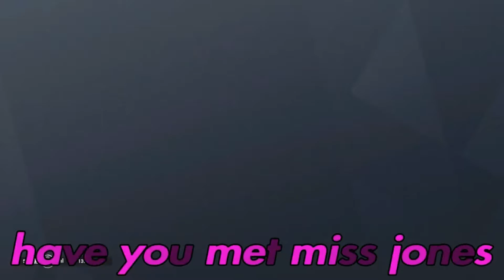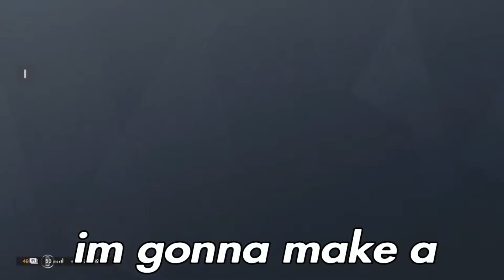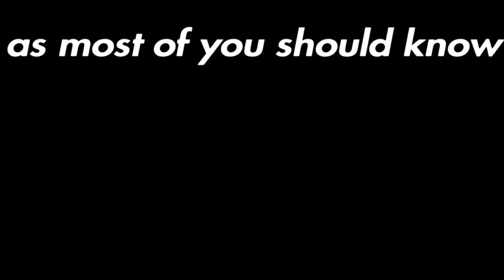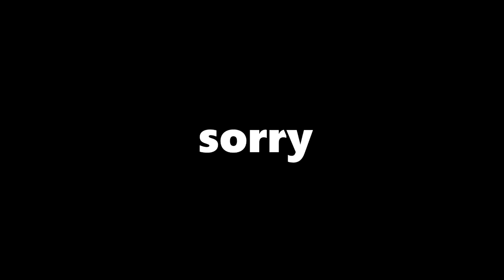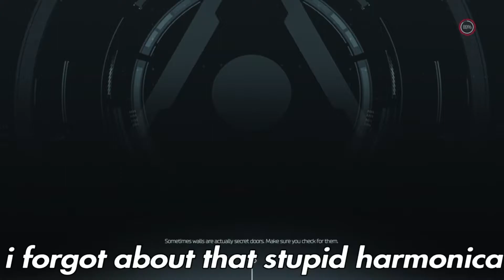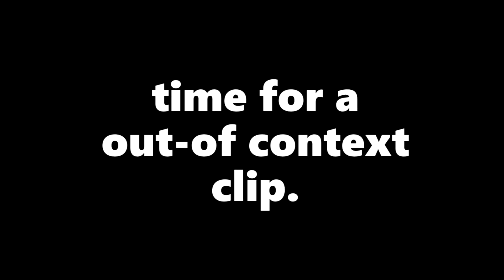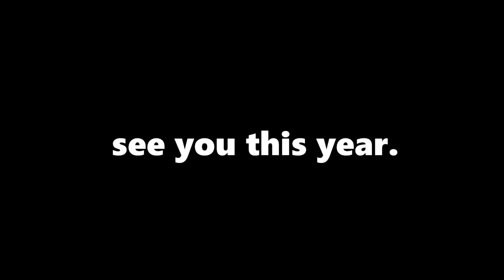KarmakillsYT's BEST MOMENTS (so far) READ DESC.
I realise i forgot to make an intro...

whoops.
This is a video compiling what I believe to be the best video moments of my channel.